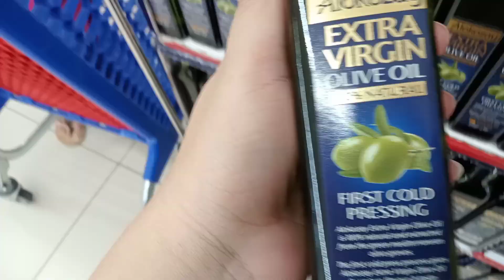if u have Mango then try this recipee 😋 + mini grocery vlog + quick bedroom cleaning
hey everyone !
hope u doing well
welcome back again with a new vlog + lovely recipee of mango
NOTE:  Dont say GOODBYE  to mangoes  without making this recipee

show ur love for this video
shared a mini grocery vlog and bedroom cleaning...

thnx tc 🥰
 this is my another vlog link go and watch it bytoo
 evening to night routene of uae

first ever vlog dubai vlog